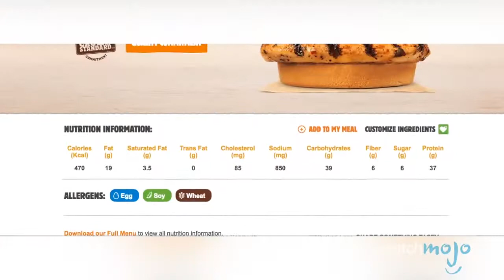Top 10 Best Burger King Menu Items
What’s the best thing to eat at Burger King? Well, between the BK Chicken Fries, the Whopper, the Bacon Double XL and the Big King, there are lots of options for the best tasting food at Burger King. WatchMojo counts down the best food at Burger King.

#10: Big King
#9: Chicken Nuggets
#8: Grilled Chicken Sandwich
#7: Bacon Double XL
#6: Chicken Fries
#5: Croissan'Wich
#4: Whopper Jr.

Watch on WatchMojo:

Special thanks to our users mac121mr0, Christian Dixie, Frank Lansburg, AlHazard, Steven Gagnon, Jeremylien, crackbaby9juice and RareFan64 for suggesting this idea! Check out the voting page at